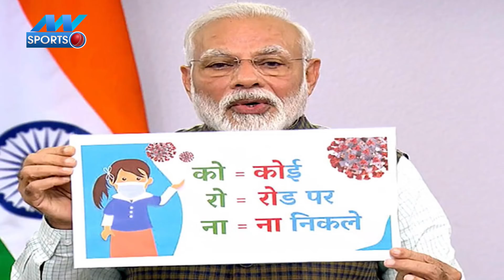जो काम विराट और धोनी नहीं कर पाए, उसे रैना ने कर दिखाया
|India|Lockdown|IPL|Suresh Raina|Cricket|CLT20|

India में महामारी का कहर दिन-प्रतिदिन बढ़ता जा रहा है. देश में अब महामारी के कुल मामलों की संख्या 9 हजार के भी पार पहुंच चुकी है और इस महामारी से मरने वालों का आंकड़ा भी 300 से ज्यादा हो गया है. चीन से आई इस महामारी को देखते हुए सरकार 14 अप्रैल तक किए गए Lockdown को 30 अप्रैल तक बढ़ा सकती है. जैसा कि हम आपको पहले ही बता चुके थे कि 14 अप्रैल के बाद भी IPL होना काफी मुश्किल है. इसी बीच आज हम आपको Suresh Raina के एक ऐसे रिकॉर्ड के बारे में बताने जा रहे हैं, जिसे जानने के बाद आप हैरान रह जाएंगे.